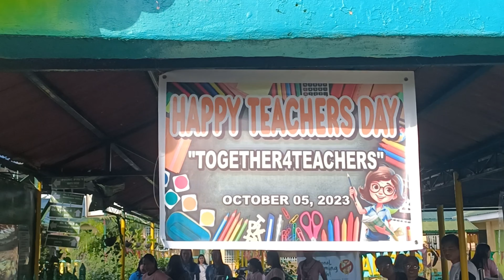HAPPY TEACHER'S DAY#goodvibes#happyteachersday